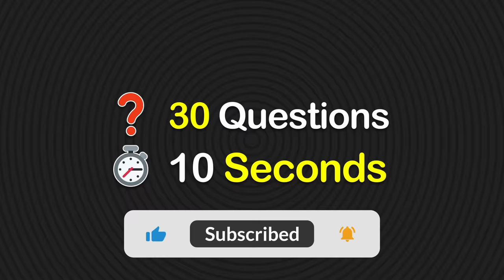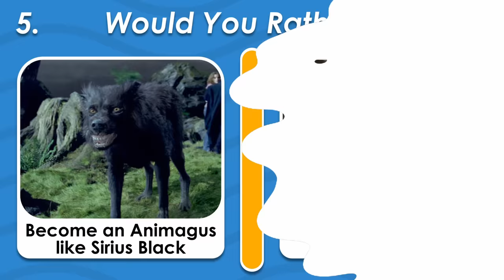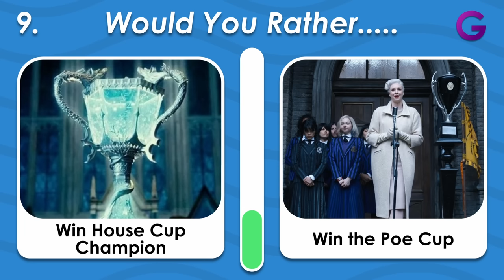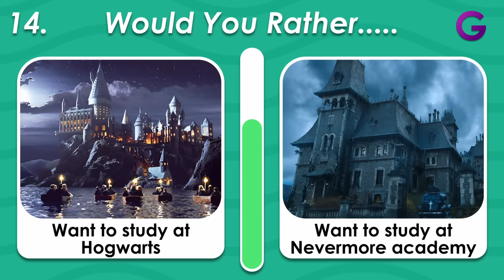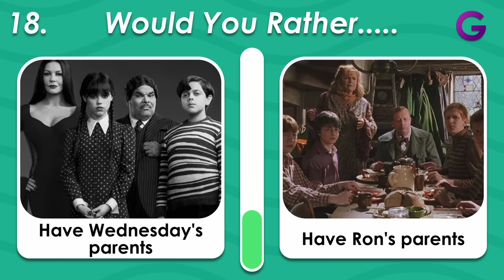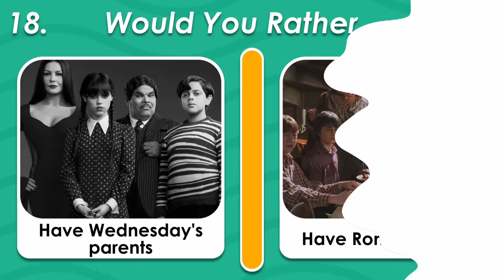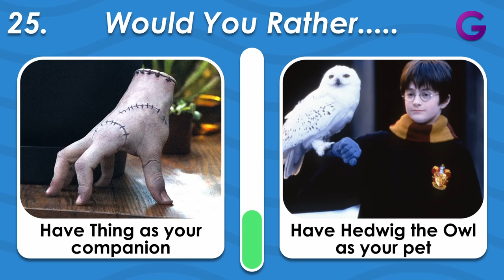🪄 Would You Rather - Wednesday Vs Harry Potter Edition 🪄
In this video, play would you rather:- Wednesday Vs Harry Potter edition.. In this would you rather harry Potter vs Wednesday edition, you will face 30 questions. Wednesday is a popular Netflix series.

This fast food challenge is like pick one kick:- Junk Food Edition.